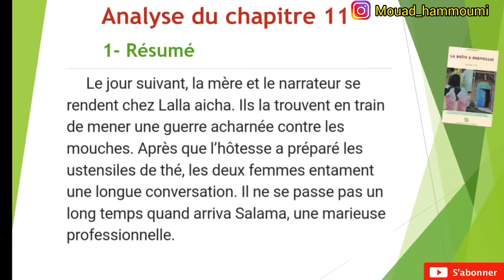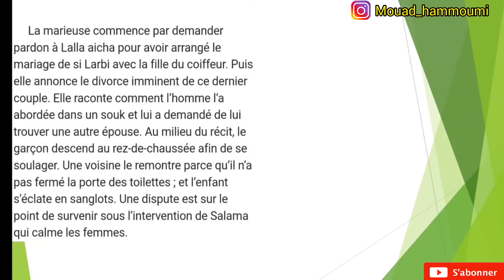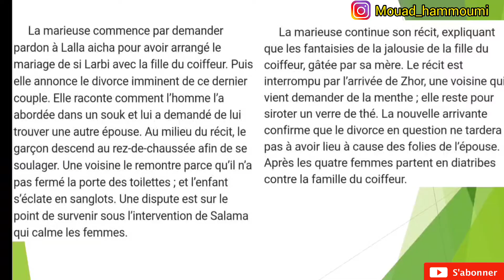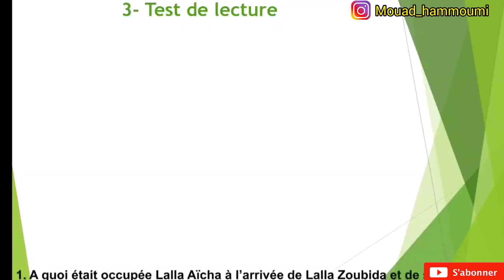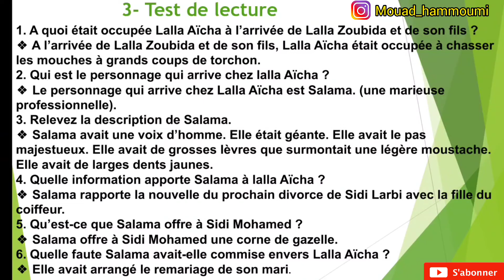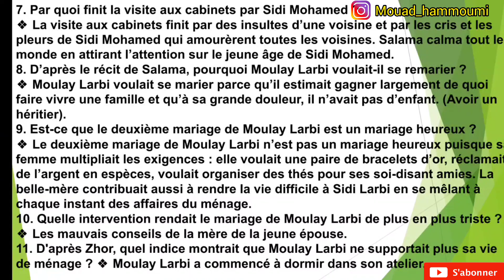1BAC: Chapitre 11 de la Boîte à Merveilles🔥 Idées principales_ résumé _ test de lecture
جميع دروس الفرنسية أولى باكالوريا 🔥